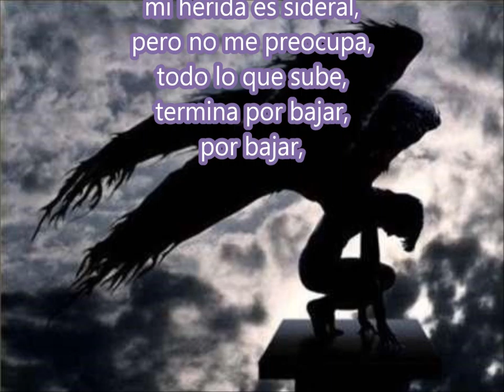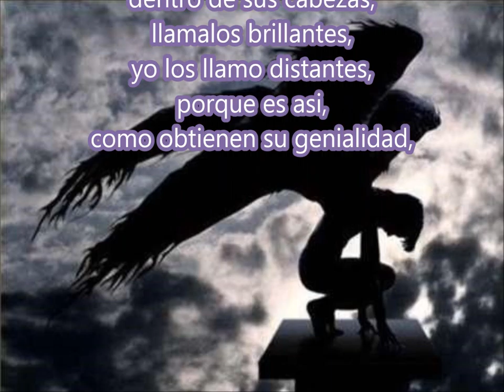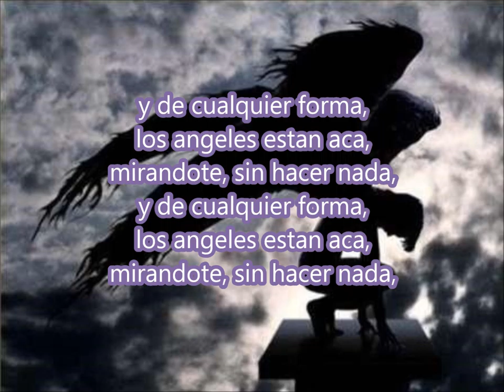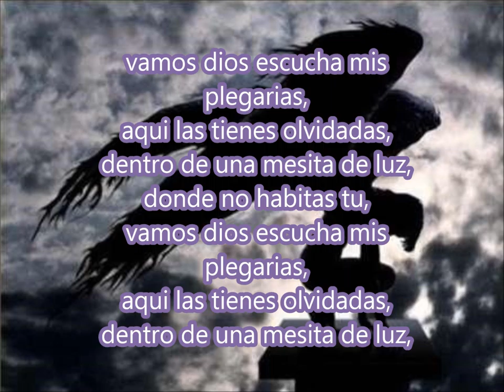20 adonde estan los angeles